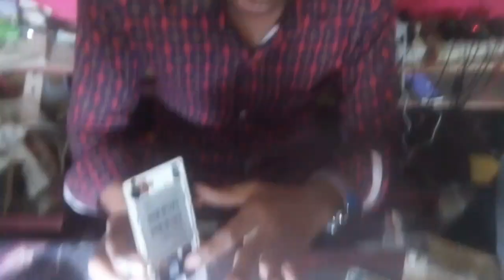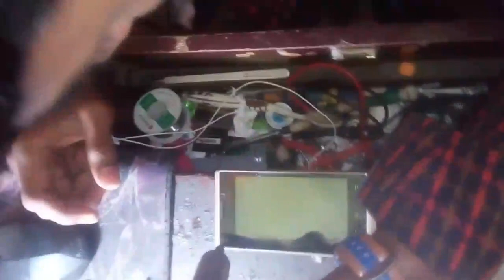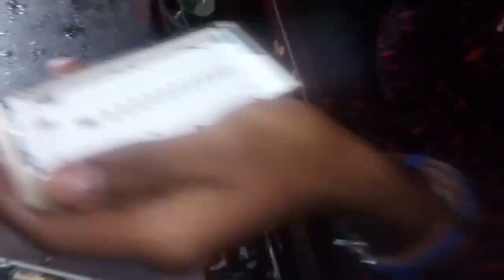হার্ট দুর্বল মানুষরা টাচ খোলার সহজ উপাই stmat phone tshe kholare soje modome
আসচ্ছালামুআলাইকুম আমি মোঃহাছান ভোলা বাংলাদেশ থেকে, আমার সাথে যোগাযোগ করতে imo আমাদের এই চ্যানেল এ সকল প্রকার মোবাইলের হার্ডওয়্যার ও সফটওয়্যার এর কাজ ভিডিও দেই এবং আনলাইন এর মাধ্যমে মোবাইলে সফটওয়্যার প্রশিক্ষন দেই । এবং মোবাইল সার্ভিসিং ট্রেনিং সেন্টার আমাদের এখানে পৃথিবীর যে কোন জায়গা থেকে এসে মোবাইলের সার্ভিসিং ট্রেনিং নিতে পারেন ।